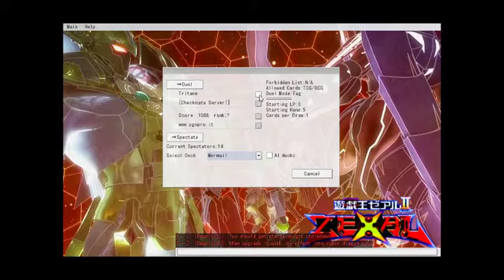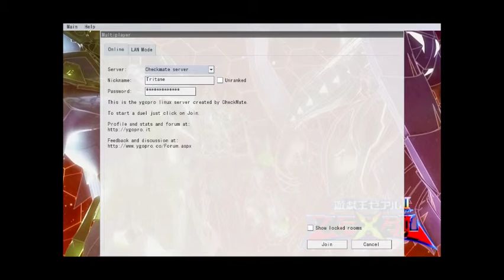First Video! Mermail vs Yosenju Kaiju Yu-Gi-Oh Duel!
First video! Sorry if my voice sounds like I have a cold. It is because of the recording software I am currently using.